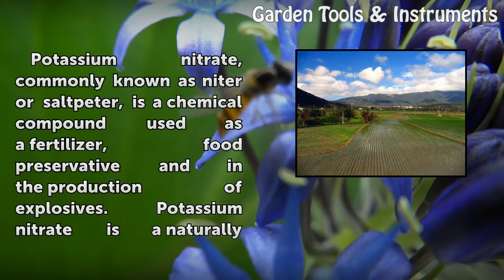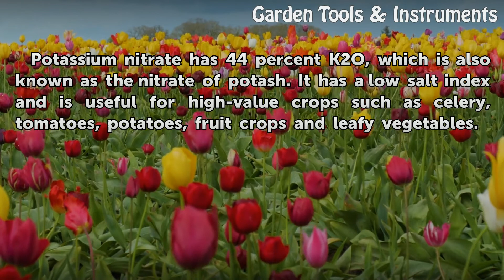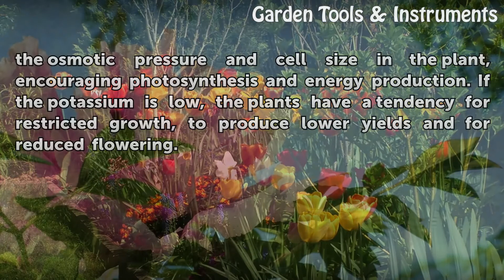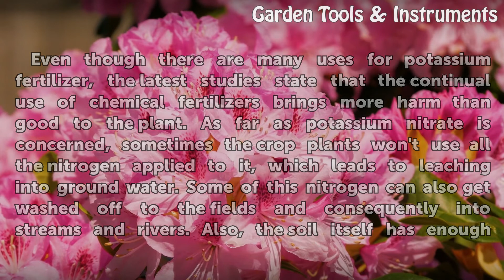Potassium Nitrate & Fertilizer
Potassium Nitrate & Fertilizer. Potassium nitrate, commonly known as niter or saltpeter, is a chemical compound used as a fertilizer, food preservative and in the production of explosives. Potassium nitrate is a naturally occurring compound made of three basic elements—potassium, nitrogen and oxygen. It is a whitish compound and is found as a...

Table of contents Potassium Nitrate & Fertilizer
Potassium Fertilizer 00:50
Properties of Potassium Fertilizer 01:12
Nitrate Fertilizer 01:39
Uses 02:06
Disadvantages 02:53